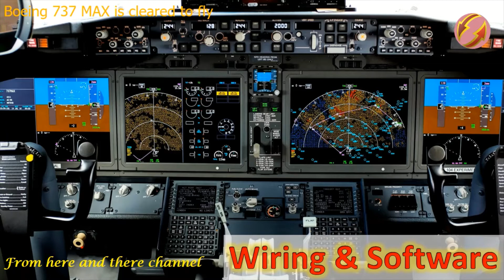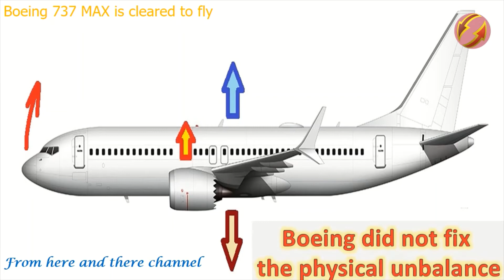Boeing 737 MAX is cleared to fly, but still physically unbalanced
Boeing 737 MAX is cleared to fly.
The US Federal Aviation Administration on 18 Nov 2020 cleared Boeing's 737 Max to fly again, after 20 months of grounding followed fatal accidents that caused the death of all passengers and crewmembers. Investigations showed that the M CASS malfunction caused both accidents.
So what are the updates made by Boeing to get this clearance?

From here and there channel.

Major updates have been done on the M CASS, These updates include:
1)  M CASS software function is required to operate in unusual flight conditions only.
2) It will rely on two sensors instead of one, as was the case before. Each sensor will submit its own data to the airplane’s flight control computer. The data will be compared and M CASS will only be activated if both sensors agree.
3) It will activates only once. In the accidents happened before, the system activated repeatedly in short period causing the planes to crash.
4) It will never provide more input than the pilot can counteract using the control column alone.
5) In addition, M CASS will never have the priority on pilots. The pilots will continue to have the ability to override M CASS at any time, to take control of the airplane.

Additional Updates:
A few items unrelated to the accidents are also updated. These include modifying some wiring to meet U.S. Federal Aviation Administration requirements, and installing two additional software updates. Enhancing the flight control computer software to provide more cross-checking between flight control computers.

Other requirements:
Fixing the above-mentioned points is not enough to make the plane fly again. Pilots must undergo simulator training, which was not required when the airplane was introduced. During training, pilots will complete a suite training modules that provide them with an enhanced understanding of the 737 Max flight control system, including M CASS, and related changes to airplane software.
The regulator in each country will determined final training requirements.
Boeing did not fix the physical unbalance in the plane due to the use of bigger engines; they only fix the software that counteract it unusual affect. So physically the plane still unbalance.